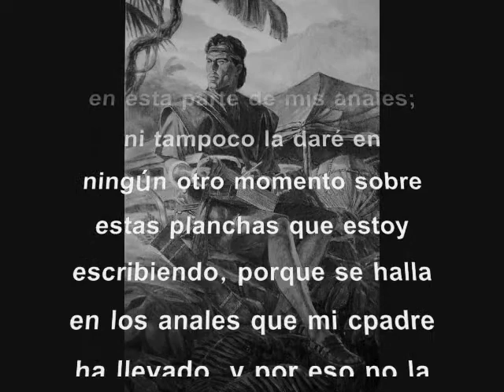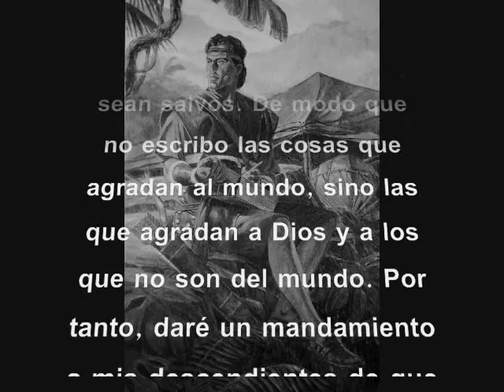1 Nefi Ca 6- Nefi escribe acerca de las cosas de Dios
EL PRIMER LIBRO DE NEFI - SU REINADO Y MINISTERIO CAPÍTULO 6
Nefi escribe acerca de las cosas de Dios—El propósito de Nefi es persuadir a los hombres a venir al Dios de Abraham y ser salvos. Aproximadamente 600—592 a.C.
  1 Ahora bien, yo, Nefi, no doy la genealogía de mis padres en aesta parte de mis anales; ni tampoco la daré en ningún otro momento sobre estas planchas que estoy escribiendo, porque se halla en los anales que mi padre ha llevado, y por eso no la escribo en esta obra.
  2 Básteme decir que somos descendientes de José.
  3 Y no me parece importante ocuparme en una narración completa de todas las cosas de mi padre, porque no se pueden escribir sobre aestas planchas, pues deseo el espacio para escribir acerca de las cosas de Dios.
  4 Porque toda mi intención es persuadir a los hombres a que vengan al Dios de Abraham, y al Dios de Isaac, y al Dios de Jacob, y sean salvos.
  5 De modo que no escribo las cosas que agradan al mundo, sino las que agradan a Dios y a los que no son del mundo.
  6 Por tanto, daré un mandamiento a mis descendientes de que no ocupen estas planchas con cosas que no sean de valor para los hijos de los hombres.